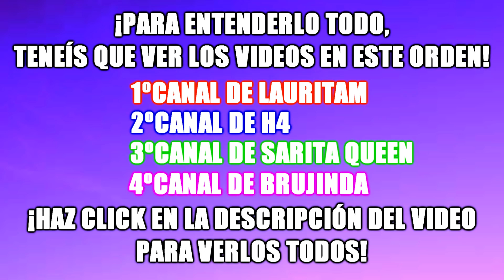EL JUEGO DEL CALAMAR*PERSONAJES DE LA TEMPORADA 2*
HAY NUEVOS PERSONAJES EN EL JUEGO DEL CALAMAR DE LA TEMPORADA 2.LOS MALOS DE MASCARA ROJA Y TRAJE ROJO AHORA LLEVAN LA MASCARA BLANCA! ENTRA AL VIDEO Y COMPRUEBALO POR TI MISMO